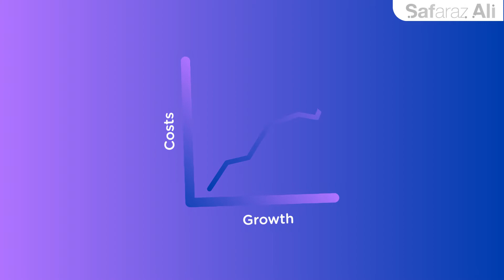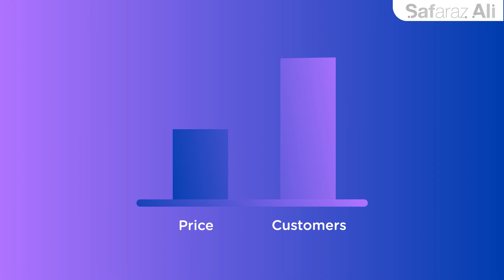The One Percent Effect - raising prices in Business | Price increases in Business | SAFARAZ ALI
Canny Bite 67 - The One Percent Effect - raising prices!

A bit more about the Canny Bites format:
Canny Bites is a creation by Safaraz Ali of Pathway Group, Quick informative bites of business wisdom for entrepreneurs and business leaders where it is all about sharing of valuable content, at times its original content written by Safaraz and other occasions it is about sharing and curating other people’s thoughts.

Safaraz states: Each Canny Bite is created with a lot of thought and reason to create an engaging message. The script is the most important part of the process and only if I am completely happy it is passed to our design team to work on. If you have any ideas that we could create a Canny Bite then please share that with me.

Safaraz Ali
Think, Create and Innovate Pathway
(TCI Pathway Ltd)